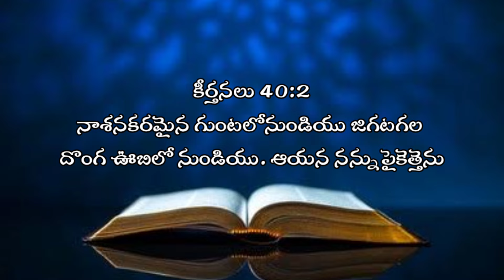#30-04-2024 @today God promise Telugu Christian messages latest Christian messages